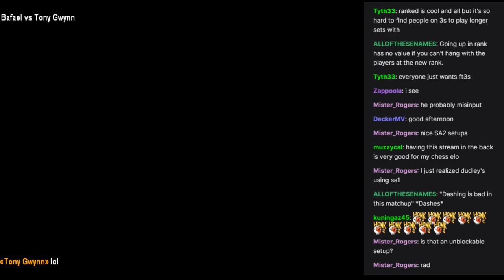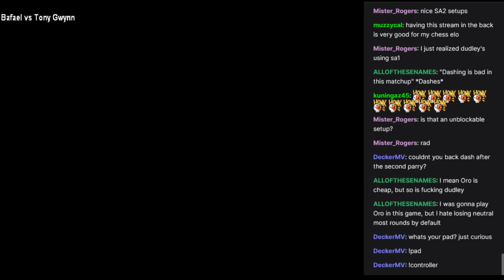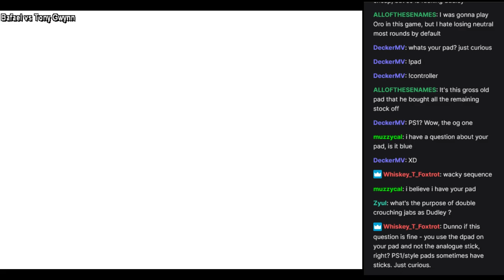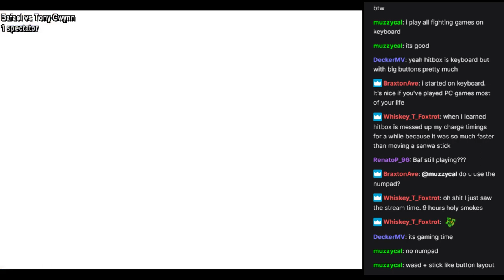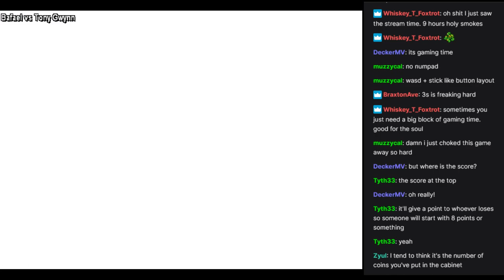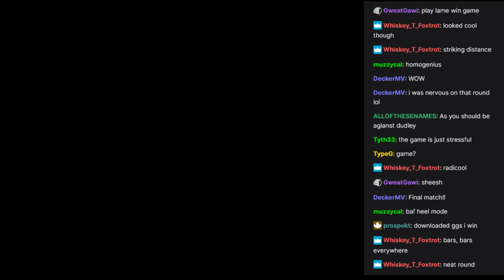Fightcade 3s casuals vs Tony Gwynn 2022/06/23